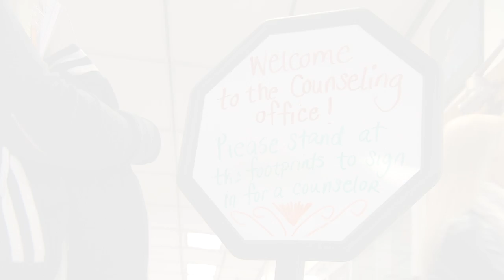Shinesh Prasad: Learning and Working Toward Success at Sacramento City College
Meet Shinesh Prasad, a Communicative Disorders student at Sacramento City College who learns as much in the classroom as he does helping students in his on-campus job. Shinesh says SCC, one of the four Los Rios colleges, is helping him find his success. You too can find your success at the Los Rios Colleges. Apply today! Success.losrios.edu